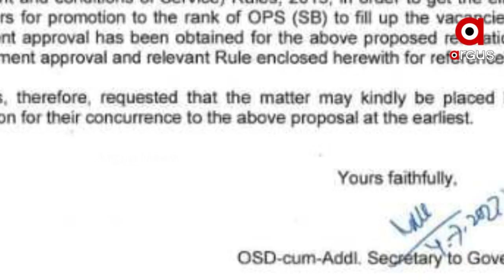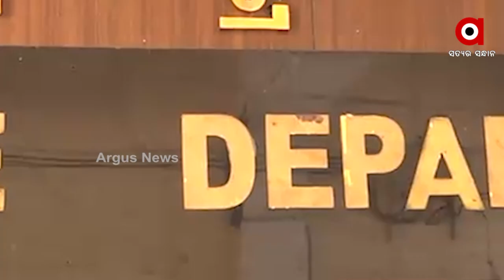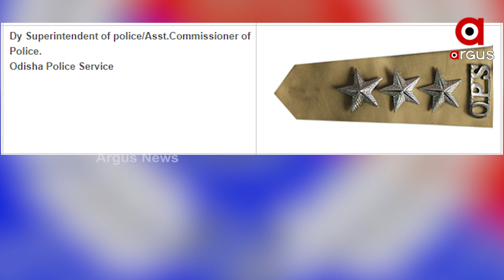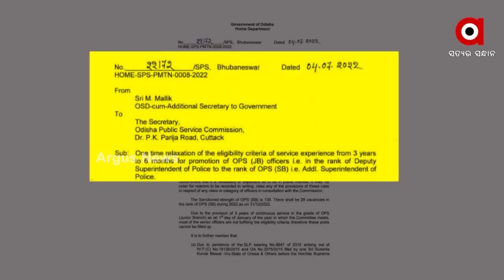ବୋଲକରାଙ୍କୁ ପ୍ରମୋସନ, ଯୋଗ୍ୟଙ୍କୁ ଡିମୋସନ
ପୋଲିସ-ପ୍ରମୋସନ-ପାର୍ସିଆଲିଟି । ହାଇକୋର୍ଟରେ ମାମଲା ପରେ ଫିଟିଲା ଡିଏସପିରୁ ଏଏସପି ପଦୋନ୍ନତିରେ ବଡ ଘୋଟାଲା । ପ୍ରମୋସନରେ ପ୍ରିୟାପ୍ରିତି, ଯୋଗ୍ୟଙ୍କୁ ଡିମୋସନ । ପଦୋନ୍ନତି ନିୟମ କୋହଳ ନେଇ ଓପିଏସସିକୁ ଚିଠି ଲେଖି ବିବାଦରେ ଗୃହ ବିଭାଗ